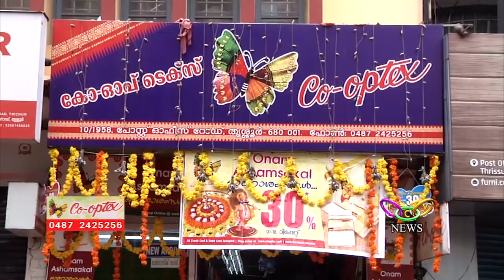Co-optex Onam mega rebate sale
30 ശതമാനം സ്‌പെഷല്‍ റിബേറ്റുമായി കോ-ഓപ്‌ടെക്‌സ് തൃശൂര്‍ ഷോറൂമില്‍ ഓണം മെഗാ റിബേറ്റ് സെയിലിന് തുടക്കമായി.